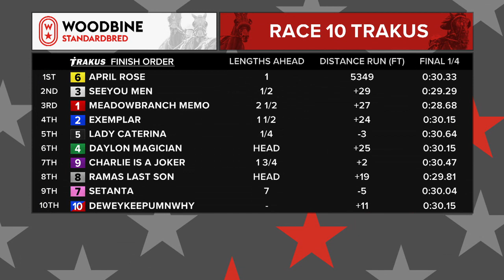Woodbine, Mohawk Park, February 18, 2019 Race 10